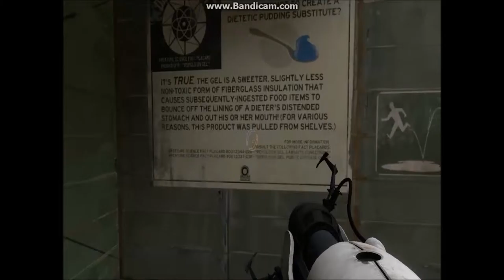Portal 2 lets play with philip Ep. 14 cave johnson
its like we whent back in time...